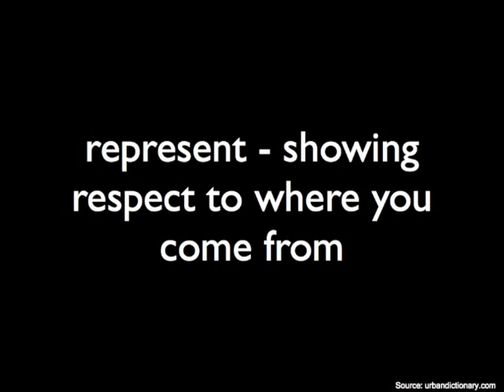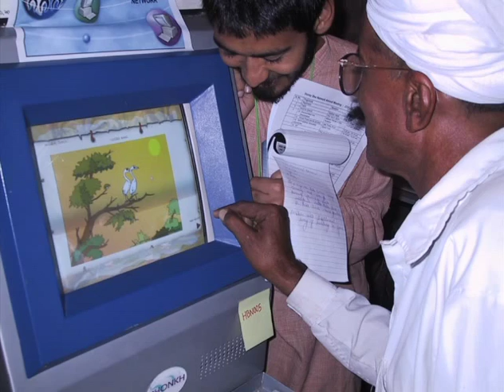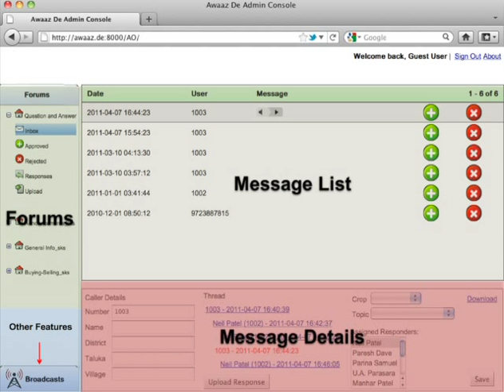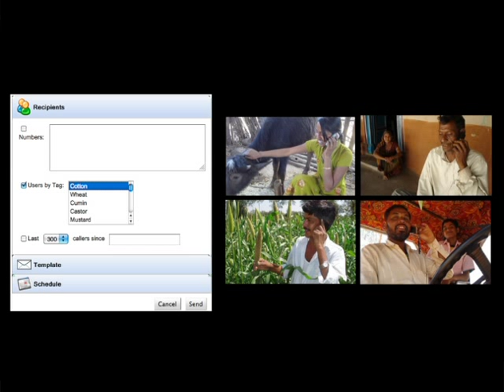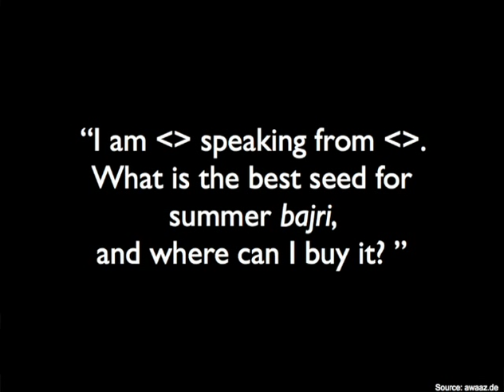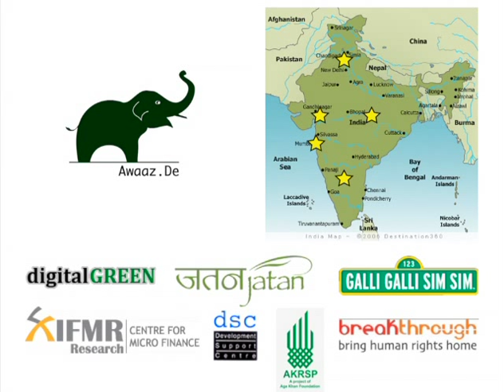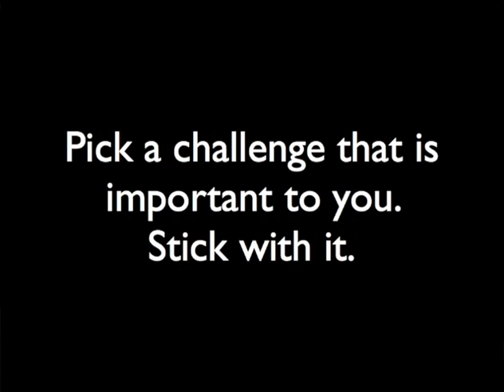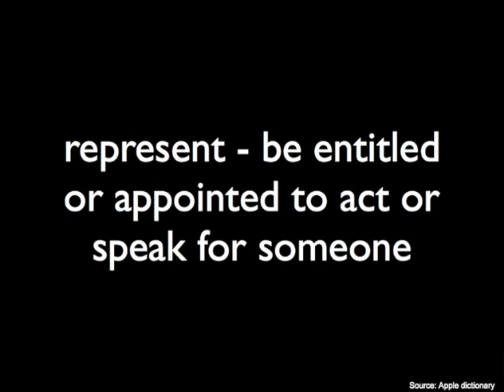TEDxBerkeley - Tapan Parikh - What It Means To Represent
Tapan Parikh is an Assistant Professor at the School of Information at the University of California, Berkeley. Tapan's research interests include human-computer interaction (HCI), mobile computing, speech UIs and information systems for microfinance, smallholder agriculture and global health. For the past ten years, Tapan has been designing, developing and deploying information systems in the rural developing world -- initially in India, and now also in Latin America and Africa. Tapan and his students have started several technology companies serving rural communities and the development sector. He holds a Sc.B. degree in Molecular Modeling with Honors from Brown University, and M.S. and Ph.D. degrees in Computer Science from the University of Washington, where he won the William Chan Memorial award for his Ph.D. dissertation. Tapan was also named the TR35 Humanitarian of the Year in 2007.